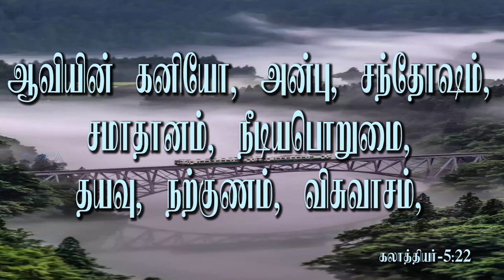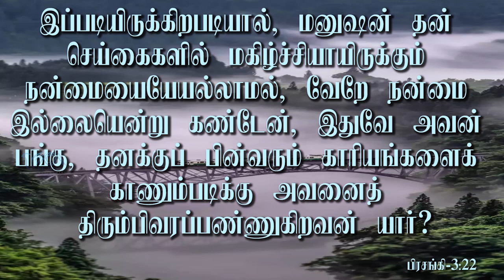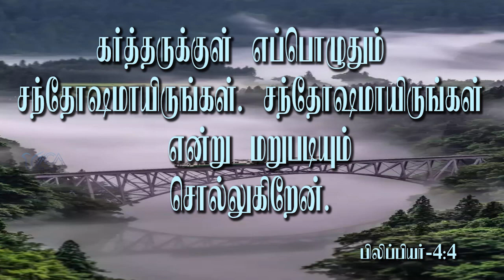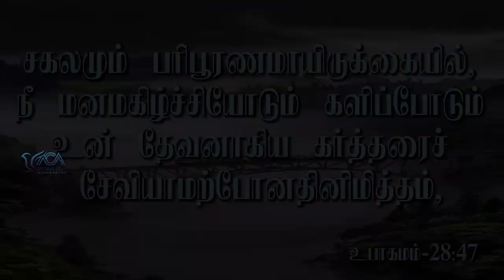சிரிக்கலாம் வாங்க! | Message By Pastor M.Simon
Sirikalam Vaanga!!!

Name : M.simon
Bank : INDIAN BANK
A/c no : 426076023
Branch : Anna Nagar, Chennai.
IFSC Code : IDIB000A025

NO:33, Thiruvalluvar St, Puzhal, Chennai - 66

Recorded on : 15th Apr 2021